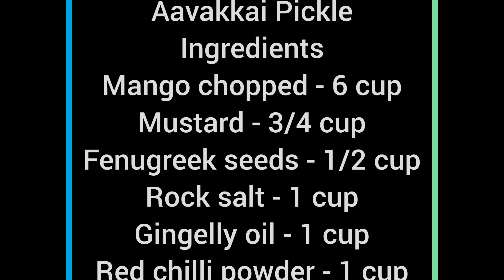Trending la இருக்கும் Aavakkai Oorugai/ஆவக்காய் ஊறுகாய்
Aavakkai pickle
Ingredients
Mango - 6 cup
Mustard - 3/4 cup
Fenugreek seed - 1/2 cup
Red chilli powder - 1 cup
Rock salt - 1 cup
Gingelly oil - 1 cup

ஆவக்காய் ஊறுகாய்
தேவையான பொருட்கள்
மாங்காய் - 6 கப்
கடுகு - 3/4 கப்
வெந்தயம் - 1/2 கப்
தனி மிளகாய் தூள் - 1 கப்
கல்லுப்பு - 1 கப்
நல்லெண்ணெய் - 1 கப்

आवक्कई अचार
अवयव
आम - 6 कप
सरसों - 3/4 कप
मेथी दाना - 1/2 कप
लाल मिर्च पाउडर - 1 कप
सेंधा नमक - 1 कप
जिंजेली तेल - 1 कप